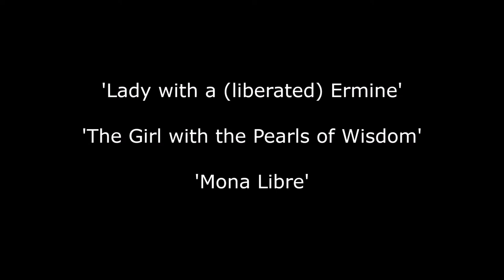OLD MASTERS, NEW VERSIONS - Twyla Francois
'For over ten years, I conducted investigations in the Canadian animal agriculture industry.

​The footage from these investigations received a good amount of exposure in the media, but I came to realise that the very people who would empathise with the animals' suffering and take action were often turning away from the graphic evidence before they could fully absorb the message. I wondered if filtering the facts through the medium of art could be the way to reach a larger audience, and so I began releasing my personal paintings in 2015.

In each of the following artworks, humour masks a very serious message.

New research shows that Leonardo Da Vinci's famous piece 'Lady with an Ermine' (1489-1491)was painted in three clearly defined stages. I suspect that if he were alive today, this would be Da Vinci's fourth. Although not well known, Da Vinci was a strict vegetarian who abhorred suffering and would release birds in cages he found being sold on the street.

In this piece that I've titled 'The girl with the pearls of wisdom' based on Jan Vermeer's 'The girl with a pearl earring' (1665) I give the unnamed girl the freedom to silently speak her mind by graffiti-ing her own portrait.

My piece 'Mona Libre' provides a new twist on the enigmatic portrait of 'Mona Lisa' (1503 – 1506) again by Leonardo Da Vinci.
The new title loosely translates to 'Madam Freedom' and provides my version of the story
behind that smirk that's been so widely debated

Ultimately, all of my work—investigative and artistic—seeks to challenge our basic beliefs about animals and seeks to foster a sense of justice for all animals.'

Voiceover by Twyla Francois